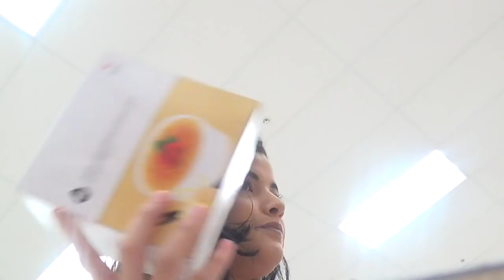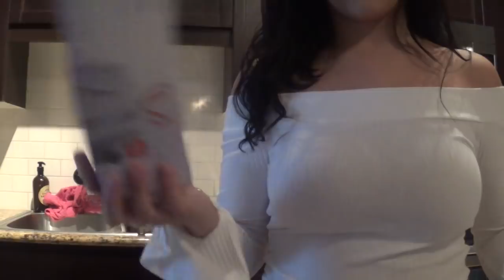VLOGMAS DAY 1: Day in the Life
Happy vlogmas day 1! I am so excited to be posting every single day until Christmas.

Thank you to the people who support me and are so kind. You truly mean so much to me. I appreciate every single one of you. I will see you all in my next video! xoxox